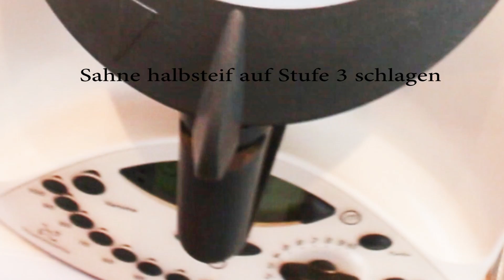Himbeerkuchen Thermomix® , raspberry cake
Diese Rezept geht ruck-zuck und dieser Kuchen ist ein absoluter Liebling der Familie. Kann mit jeden Obst ausgetauscht werden.
Manchmal sind es die einfachen Dinge, die einen glücklich machen ;) hier in 40 Min.